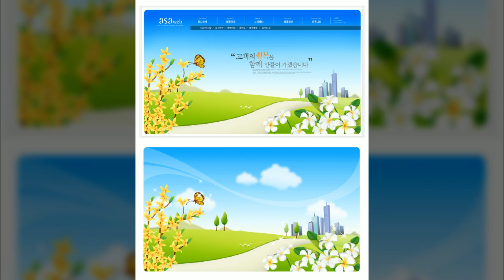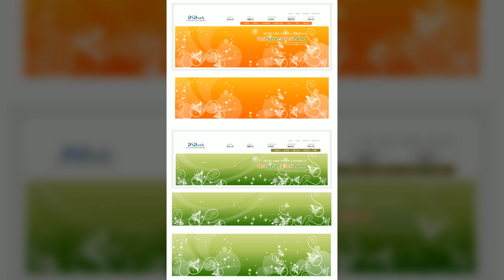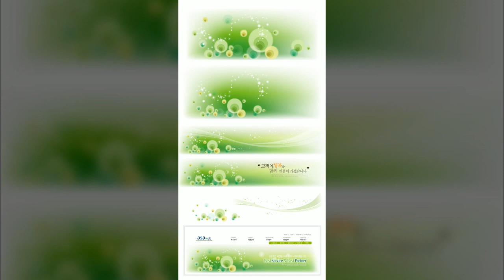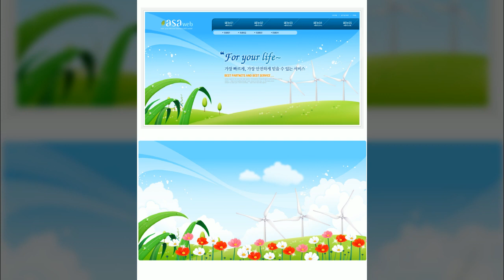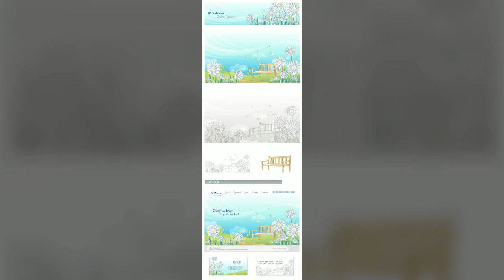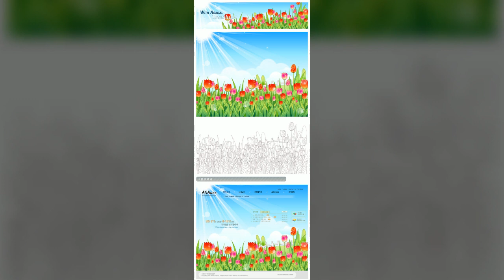일러스트02